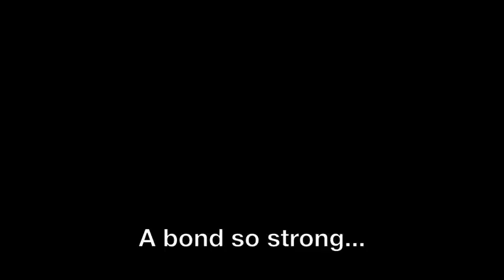Madness - Bridget Jones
This features Bridget, Coco, Max and Cricket. Max is my new half lease :) And Coco is raggles100 new horse. Enjoy!